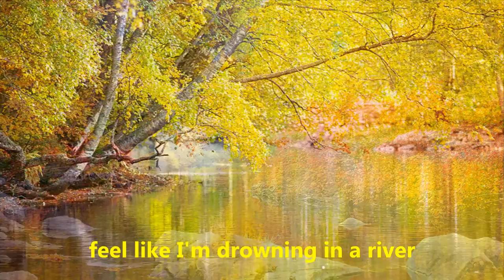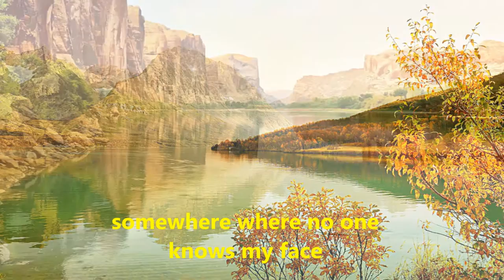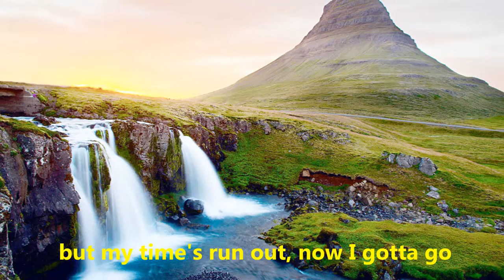River of tears (HD)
“River of Tears” is a song written by Eric Clapton and Simon Climie, released in 1998 through his thirteenth studio album Pilgrim.